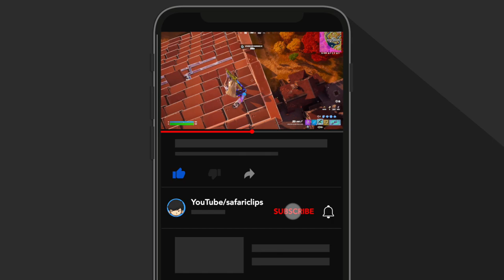*NEW* SERENADE SKIN IN FORTNITE!! Skybase Gameplay